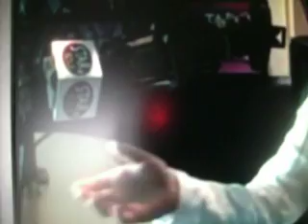Connie Talbot on the Seattle Radio~2009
Connie visits Seattle. She is asked to be on the Seattle Radio.